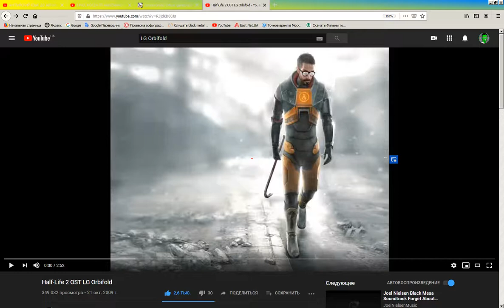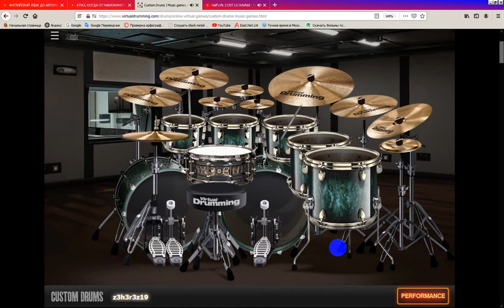VirtualDrumming.com = Half-Life 2 OST — LG Orbifold (Drum Cover)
VirtualDrumming.com
I'm using PS/2 Keyboard Logitech Y-SU61